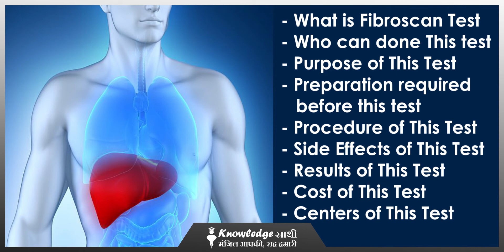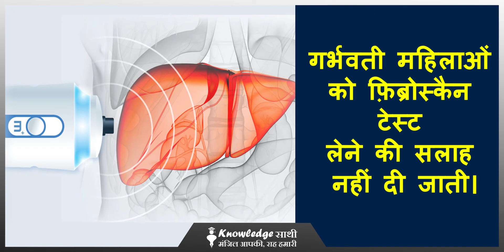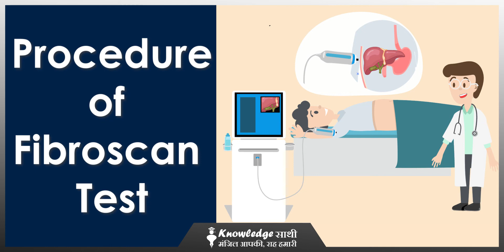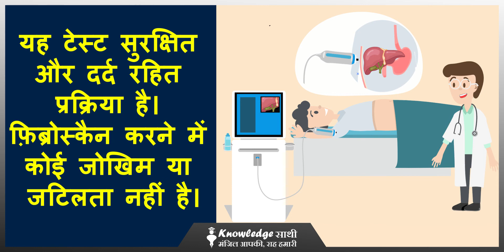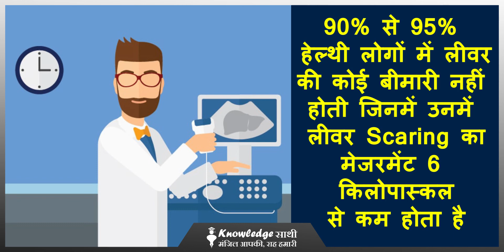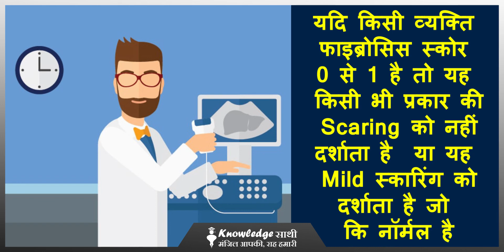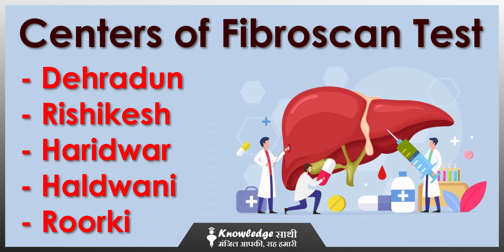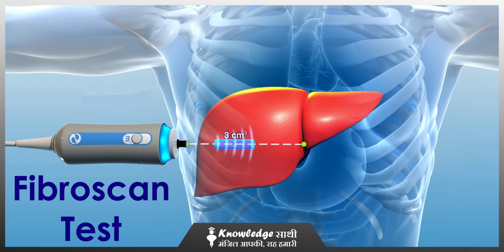जाने क्या होता है Fibro Scan Test || कैसे किया जाता है Fibro Scan Test || कितने रुपए में कराएं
स्वागत है आप सभी का हमारे चैनल “नॉलेज साथी” में। जैसा कि आप सभी को हमारे चैनल के नाम से ही पता चल रहा होगा कि इस चैनल में आपको सभी बीमारियों के  घरेलु  उपचार, आयुर्वेदिक दवाइयों का प्रयोग और और अलग अलग बीमारियों में खानपान का विशेष ध्यान रखते हुये क्या खायें क्या नहीं ये सभी तरह की जानकारी आपके साथ साझा कर रहे है
अगर आपको हमारे चैनल "नॉलेज साथी " की विडियो पसंद आये और आगे और भी वीडियोस देखना चाहते है तो आप हमारे चैनल को सब्सक्राइब करें, लाइक करें और शेयर करना तो बिल्कुल भी ना भूलें।

As you can guess with our channel’s name Knowledge Sathi, you are going to get lots of videos related to home remedies, Ayurvedic treatment and Diet plan to follow in various diseases. If you like the videos of Knowledge Sathi and want to see more videos then do subscribe to the channel, like it and do not forget to Share it with your friends and family.